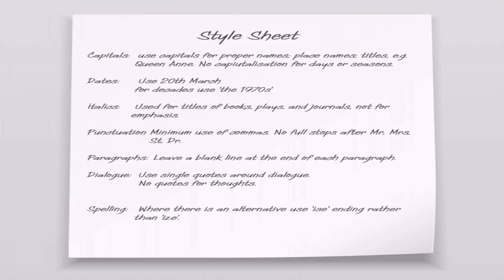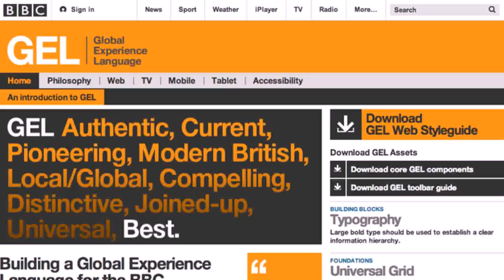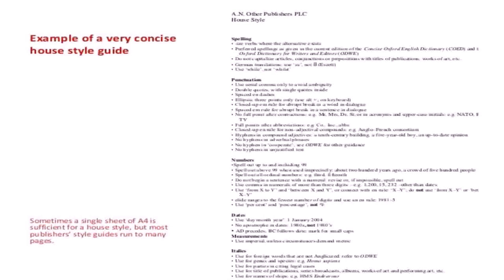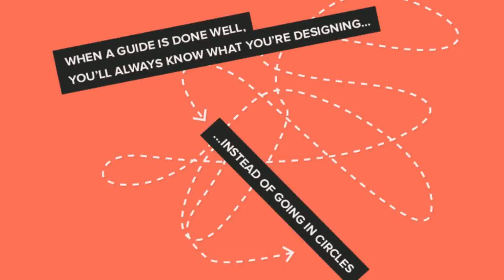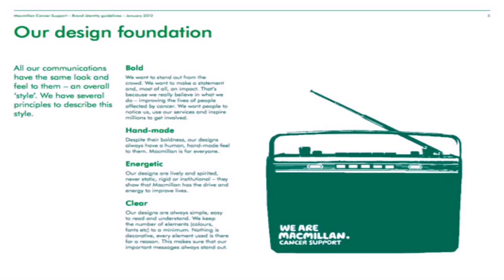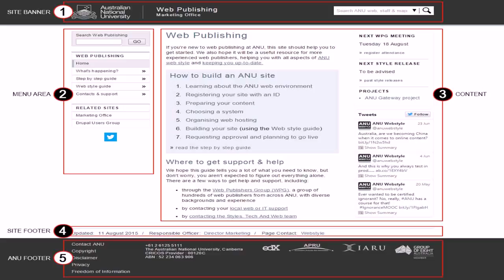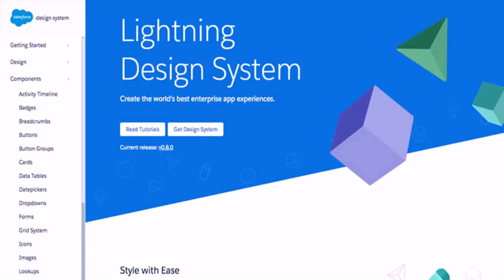House Style Guide Examples (see description) (see description)